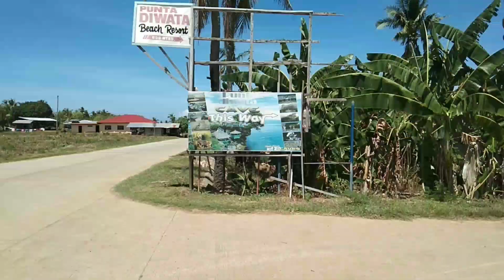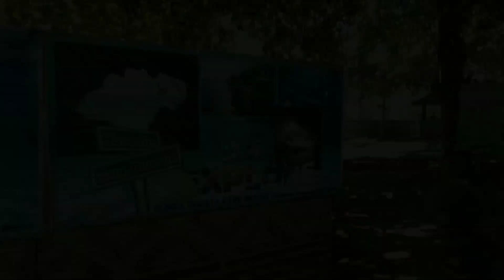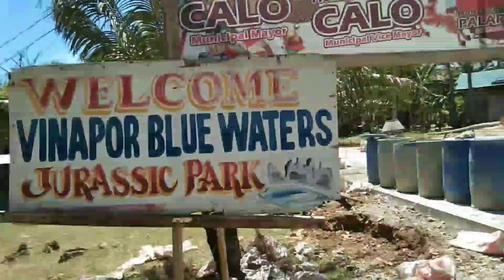Vinapor Blue Waters(Jurassic Park)and Vinapor Diwata Cave Adventures|Pumunta Kami sa Vinapor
adventures in odyssey
adventures by disney
adventures in babysitting cast
adventures in babysitting
adventures archery
adventures abroad
adventures at sea
adventures await
adventures and events
adventures around me
adventures by disney river cruise
adventures by disney 2020
adventures by the sea
adventures by disney reviews
adventures by disney continents
adventures by disney italy
b adventures travel vlogs
b adventurous cincinnati
b adventures pakistan
triple b adventures
b dene adventures
b wild adventures
quad b adventures
adventures cast
adventures characters
adventures child care
adventures cross country
adventurers club
adventure cake
adventurers codex
adventures croatia
c adventures of sabrina
four c's adventures
4 c's adventures
circle c adventures
4 c's adventures bahamas
four c's adventures bahamas
c change adventures
four c's adventures exuma bahamas
adventures definition
adventures daycare
adventures dental
adventures decanted
adventures disney
adventures destiny 2
adventures dental and vision
d adventures restaurant
adventure starts with-d
aventures d'aladin
d&d adventures 5e
d&d adventures pdf
d&d adventurers league
d&d adventures by level
d&d adventures ranked
adventures edge
adventures end
adventures emoji
adventures escape room
adventures express summer day camp
avengers endgame cast
adventures edge hours
e adventures of tintin
e adventures android
k e adventures
e bike adventures
magic e adventures
e chilling adventures of sabrina
a&e adventures llc
e.t. adventures on earth
adventures from the book of virtues
adventures for kids
adventures for couples
adventures for singles
adventures for women
adventures of sabrina
the adventures of tintin
circle f adventures
triple f adventures
f/v adventuress
yippykiyay m.f. adventures
chessington world of adventures
f&t tailgate adventures
adventurers guild
adventures guide to wildemount
adventure game
adventurers guild stardew valley
adventures gif
adventures group
g adventures reviews
g adventures peru
g adventures costa rica
g adventures antarctica
g adventures morocco
g adventures galapagos
g adventures jobs
g adventures egypt
adventures huckleberry finn
adventures heavenly lyrics
adventures hotel
adventures hawaii
adventures hours
adventures hearthstone
johnny h adventures
h & h adventures potchefstroom
h+i adventures mountain bike tours
h+1 adventures
h&i adventures nepal
h+i adventures switzerland
h&i adventures reviews
h&i adventures ltd
adventures in odyssey club
adventures in homebrewing
adventures i odyssey
adventures i feel so sure lyrics
adventures i babysitting
adventures i can go on
adventures i odyssey club
adventures i babysitting cast
adventures i wonderland
adventures i. public school
adventures jasper indiana
adventure jobs
adventures jasper
adventure journal
adventures jacksonville fl
adventures jw pepper
j's adventures rv rental
j's adventures llc
j&r adventures
j rocc adventures in stereo
j&r adventures llc
j&r adventures deerfield beach
j&r adventures joe bonamassa
double j adventures
adventures kid cudi
adventures kayaking
adventures kris berg
adventures kit
adventures of
adventures kauai
adventures key west
k-9 adventures
k-9 adventures legend of the lost gold
k-9 adventures a christmas tale
k&j adventures
b k adventures
m&k adventures
k-9 adventures a christmas tale (2013)
adventures learning center
adventurers league
adventures landing
adventures lubbock
adventures lie ahead
adventure logo
adventures lyrics
adventurers league season 9
le adventures de tintin
l&l adventures
l&l adventures texas
l&l adventures wimberley texas
l&m adventures
l'arnaude adventures
l&d adventures
l'and l adventures
adventure movies
adventure mountain
adventures menu
adventures marvel
adventures mtg
adventure meaning
adventure motorcycle
adventures minecraft earth
m&s adventures in food
a & m adventures new mexico
m&s adventures in imagination
m julian adventures country gentleman
m julian adventures santa fe collection
d&m adventures limited
m/s. adventures overland
adventures near me
adventures names
adventures north
adventures northwest
adventures near las vegas
adventures nyc
adventures near sacramento
adventures near phoenix
n.adventures travel
adventures-n-travel harrisonburg va
adventures in game
adventures in learning
adventures in aussiedoodles
adventures on the gorge
the adventures of sabrina
adventures of aladdin
adventures of sinbad
big o adventures
o dog adventures
o'shea adventures
ohana adventures
adventures plus
adventures preschool
adventures pub
adventures preschool belmont ma
adventures party hall
adventure park
adventures plus outfitters
adventures pack
p b adventures
agent p adventure
warbird adventures p-40
g.a.p. adventures
p j hayman adventures
kalypso adventures (p) ltd
micromon adventures p attack
adventures quotes
adventures queenstown
adventure quotes for kids
adventure quest laser tag
adventure quest 3d classes
q boat adventures
ghost adventures q&a
adventures rice lake
adventures restaurant
a